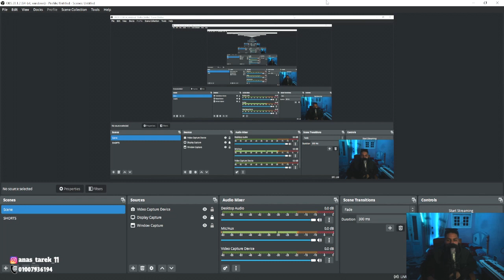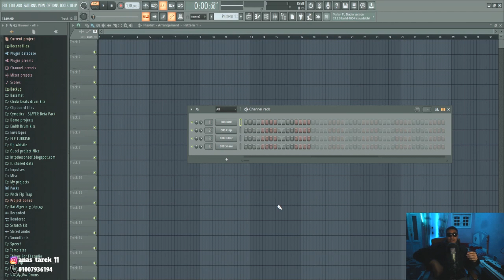عرض كورس التوزيع الموسيقي والهندسة الصوتية ( عروض العيد )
DJ DEKO II
العرض ب1000 ج الكورس بدلا من 1500 ج ولو هتاخد الكورسين ب2000 ج بدلا من 3000 ج
والعرض شغال لمدة 7 ايام
او انستغرام INSTAGRAM
anas_tarek_11
متجر الالحان الخاص بي - My Beat store
Do.